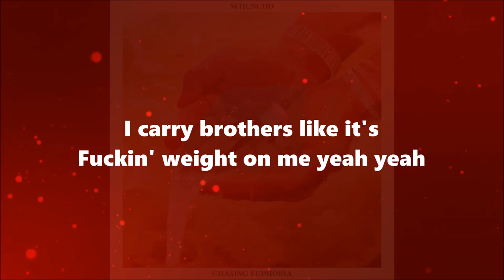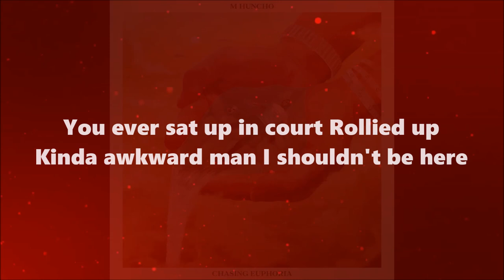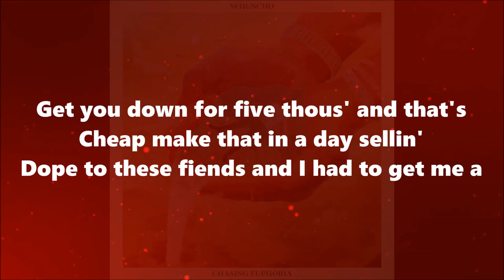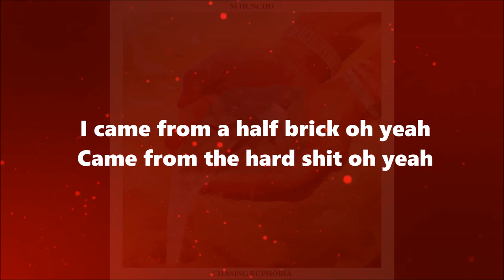M Huncho - 38 (Lyrics) ft. D - Block Europe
LYRICS TO M HUNCHO - 38 FT. D - BLOCK EUROPE

[Intro: M Huncho]
Oh
(Quincy Tellem, I can't tell 'em again)

[Verse 1: M Huncho]
I'm still packin' a Smith, I'm the Don where I live
And these bitches ain't shit, and these brothers still broke
Walkin' with a limp just like a pimp
They know I'm the shit and they know I'm their hope
I was left to climb a mountain rope and I did it [?]
Couple of mill' from some alphabets, ho
Time equals money, no time for no hoes
You didn't want this money but know when I'm juggin' (Know when I'm juggin', know when I'm juggin')
Six figure bookings, you can't have a piece of this pie, buddy
You can't have a taste of this lifе, codie (Can't have a taste of this lifе)
Got off her then put the weight on it
I made some money and they fuckin' hate on me
I carry brothers like it's fuckin' weight on me, yeah, yeah

[Chorus: M Huncho & Young Adz]
The .38 is on me, I
Don't be playin' around too much (Nah)
Give ten to my wife
Tell her, "Dress up, then meet me for lunch" (Meet me for lunch)
23k to the lawyer, defend me in front the of the judge
Sixty milliliters of mud got me
23k to the lawyer, defend me in front the of the judge

My wife a ten out of ten, her father should've asked for a mill' for the dowry, huh
I'm the reason why they postin' the neighborhood watch stickers 'round the county
Bread on his head was the bounty
One night he on the dodge, brodie just pulled up in an Audi
Seven hour flight to Saudi
Change up my money to bricks and some more
Whip up a brick and I whip it some more
You ever sat up in court, Rollie, that kinda awkward, man, I shouldn't be here
Fendi skis out here in Swiss (Ski)
Ski slope on my wrist (Ski)
Diamonds dancin' like a Money Mitch, haffi give you coke, get you here (Brr)
23k to the lawyer, defend me in front the of the judge
23k to the lawyer, defend me in front the of the judge
Sixty milliliters of mud got me, yeah

[Verse 3: M Huncho]
All the hate it comes when you winning
In front of the judge, I done gave a confession
Invest it all in my wrenches
I'm out here ballin' like it's NBA
Made the bitch sign up the NDA
We get approved by the FDA
My shooter with me on a daily basis, yeah
Trigger finger, gettin' itchy
Two-fifty/250, Richard Millie, yeah
Pockets chunky, made her feel it, yeah
Sorry, I mean that I made some millies
Fuck a Richard Millie, I know I got my family steady (My family steady)
Spin the back, we came back already (Back already)
Get you done for five thous' and that's cheap
Made that in a day, sellin' dope to these fiends (Brr, brr)
And I had to keep me (Brrr)
23k to the lawyer, defend me in front the of the judge

Can't have a nigga 'round me that's gonna watch the pounds that's down in my pocket
How can you win when you haven't had losses, round drum now we’re calling it Tommy
I'm servin' them Bobbys, extended the nose on the wap now it's looking like Noddy
That nigga came up and he came from killin' niggas out, just call it a hobby
I came from a half break, oh yeah
Came from the hard shit, oh yeah
When I was hungry I wasn't fed
So I had to rob niggas instead (Oh yeah)
You don't step with your heart
You ain't got nothin' here left (Nothin' here left)
The way you give brain is a ahh
Baby, it's a knock on that, yeah

[Outro: M Huncho]
The .38 is on me